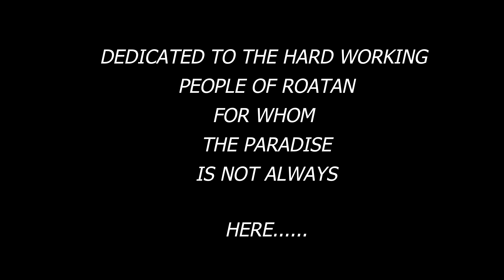SCUBA DIVING ROATAN ISLAND - UNDERWATER TREASURES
Small Island Roatan is located approximately 75 kilometres off Honduras mainland. The unspoiled ocean holds many underwater treasures. Amazing reef which is constantly explored by thousands of scuba divers each year in a search of unforgettable moments. But Roatan is also known as "The Pirates Island" and there are still many treasures to be found here.